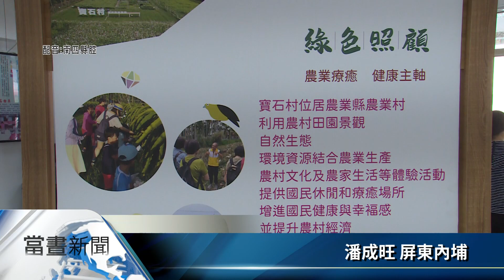農再有成 屏東內埔東片寶石村辦成果展【客家新聞20201004】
屏東縣政府4年前成立了農村再生專案推動辦公室，是台灣第一個成立農再辦公室的縣市，2年前協助了內埔鄉東片社區，以8家友善耕作農場，合夥成立全台第1個農村社區公司「東片寶石村股份有限公司」，並將部分營收回饋社區，東片寶石村3日特別舉辦成果展，展示這幾年來的產業、社區發展，文創等成績，期盼從人口凋零中找回重生，讓東片村成為農村發展的新典範。